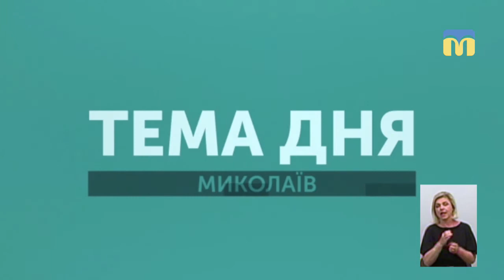Тема дня: Безпека експлуатації АЗС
25 квітня в Миколаєві на проспекті Героїв України, 75 стався витік газу на автозаправочній станції. Яким вимогам має відповідати АЗС: від будівельного проекту – до експлуатації? Хто і як контролює дотримання правил безпеки на АЗС? – про це в програмі «Тема дня» 3 травня 2019 року.
Гості прямого ефіру:
Сергій Танасов – депутат Миколаївської міської ради, член постійної депутатської комісії з питань містобудування, архітектури і будівництва, регулювання земельних відносин та екології
Сергій Джігімон – начальник відділу нагляду на виробництві і на об’єктах підвищеної небезпеки управління Держпраці у Миколаївській області